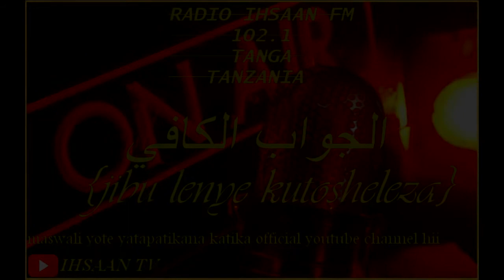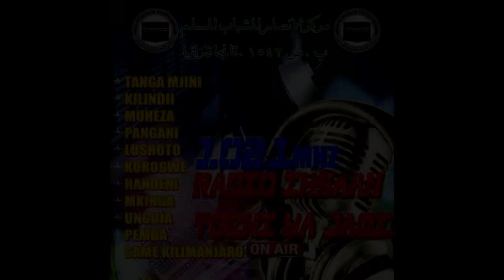Je inafaa kuchangia maendeleo ya mskiti wenye kaburi? (Jibu kutoka kwa Sheikh Salim Barahiyan)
Hosted by: Nassor Bin Shabaan
Guest: Sheikh Salim Barahiyan

         الجواب الكافي
{Jibu lenye kutosheleza}

RADIO IHSAAN FM
TANGA, TANZANIA

ANSAAR MUSLIM YOUTH CENTER